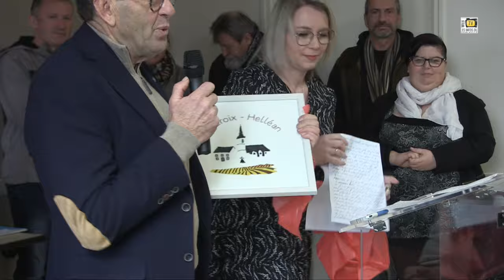La Croix-Hélléan. Revivez la cérémonie des voeux du maire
La Croix Hélléan, le dimanche 14 janvier 2024. Revivez en intégralité la cérémonie des voeux du maire, Jean-Yves Josse.